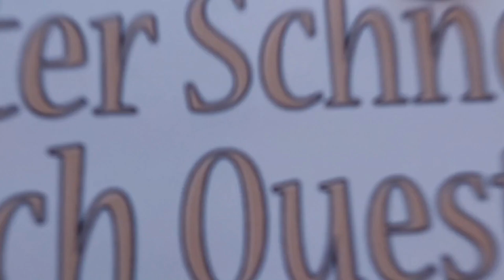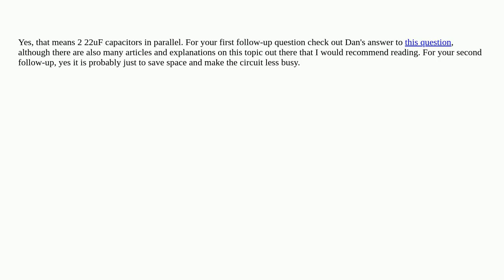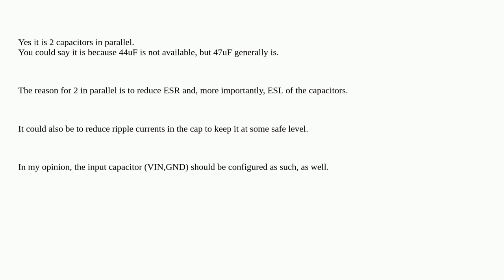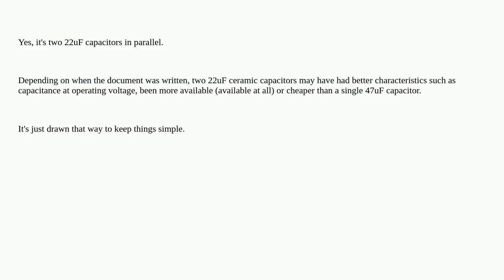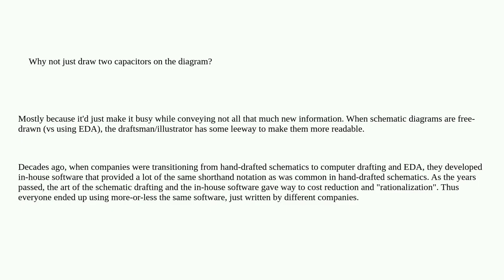Electronics: Meaning of capacitor "× 2" symbol on data sheet schematic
Meaning of capacitor "× 2" symbol on data sheet schematic

A special thanks goes out to the community

  diagram capacitor